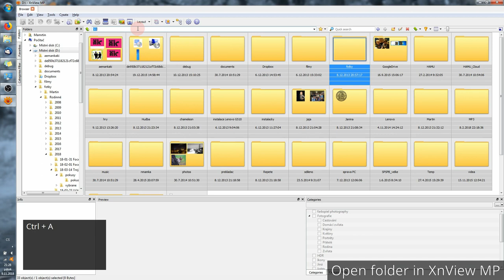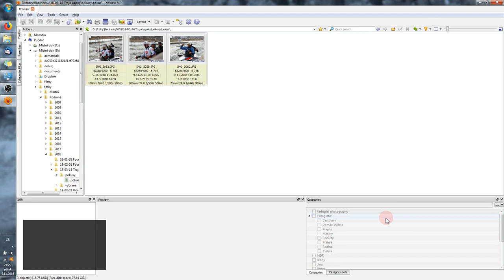Fast way to select best photos from folder using XnView MP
Fast way to select best photos from folder using tagging with XnView MP (free for private and educational use